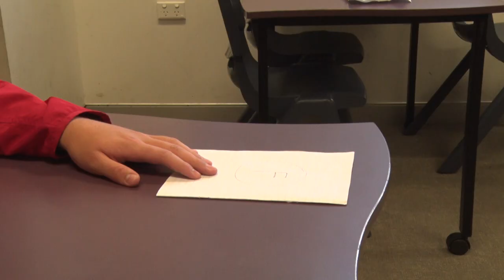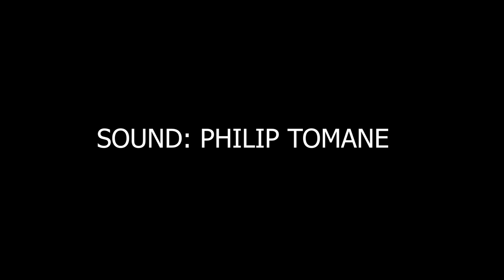OUT OF BOUNDS